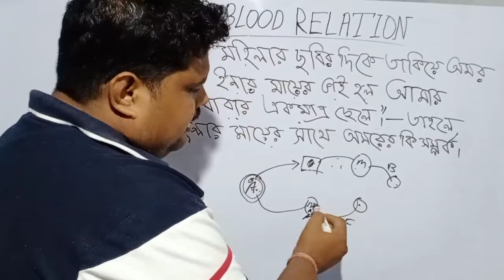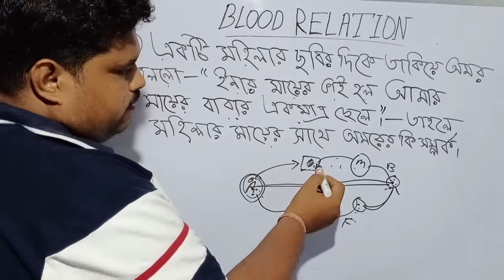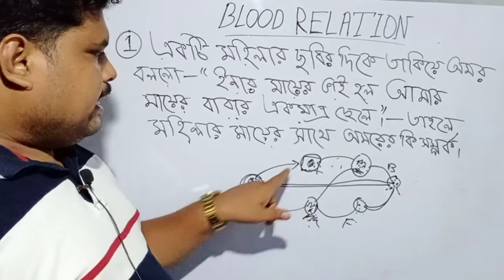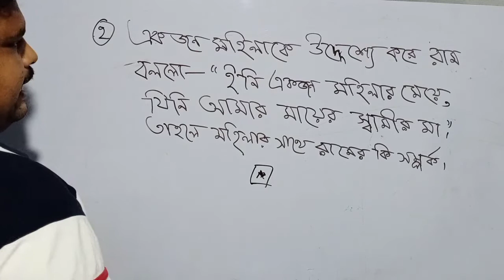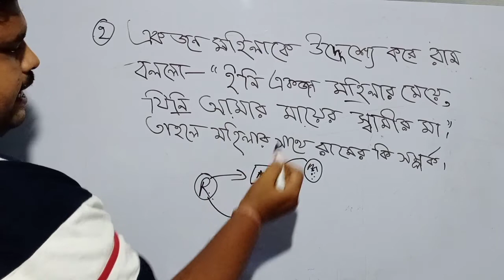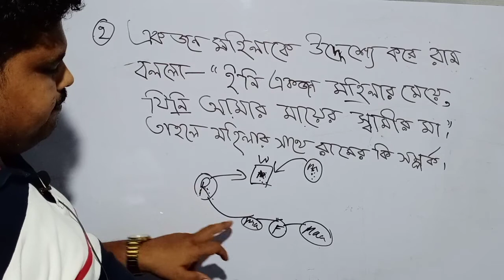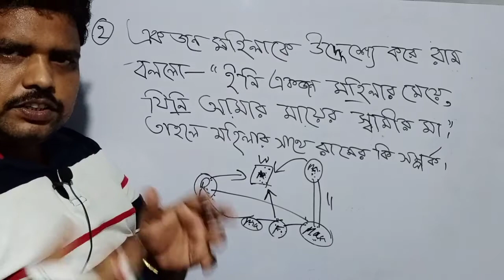রক্তের সম্পর্ক জি.আই/Blood Relationship Reasoning Short Tricks in Bengali/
reasoning, WBP Constable, SI, Rail group D, NTPC, WBCS, PSC, clerks ship, SSC, MTS, CGL, KP,Abgari,excise constable, RPF, Bank, TET.